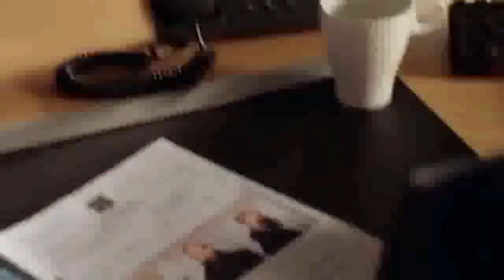kobra 11 collide